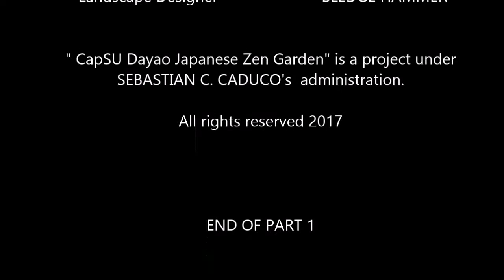CapSU Dayao "JAPANESE ZEN GARDEN"